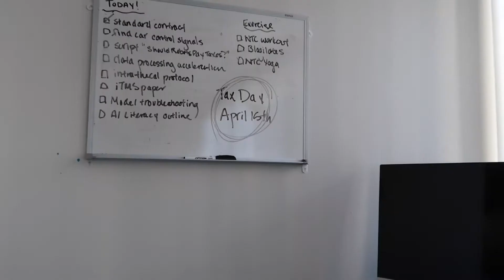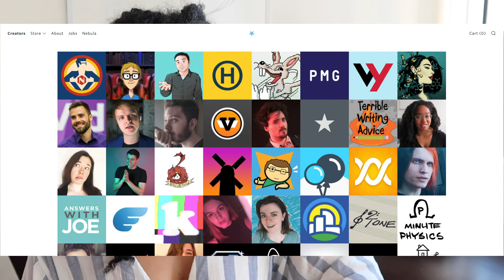Should Robots Be Taxed?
Should we be taxing companies that use automation?

Sources:

McKinsey Global Institute Report Insights/Digital Disruption/Harnessing automation for a future that works/MGI-A-future-that-works_Full-report.ashx

Should Robots Pay Taxes? Robots Pay Taxes.pdf